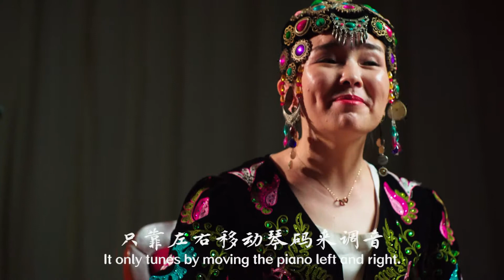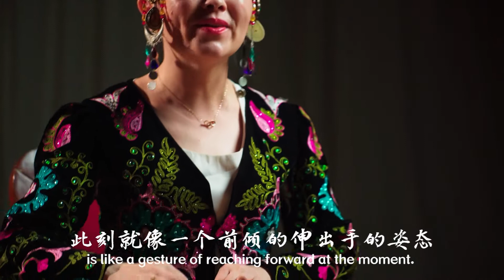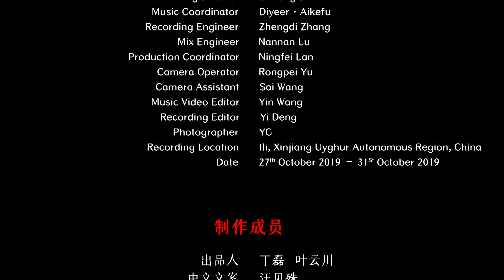Chinese Kazakh Ethnicity Folk Song - The Most Beautiful Girl - “Harhasha” 哈萨克族民歌 《最美丽的姑娘》 中国音乐地图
民间歌曲  民族：哈萨克族  汉语歌曲编译：佚名  地区：新疆
Folk Song  Nationality: Kazakh Nationality in China  Chinese Lyrics Editing and Translating: Anonymous  Region: Xinjiang Uyghur Autonomous Region, China

演唱、杰特根演奏：吾丽波森·肯吉木
Vocal, Jie Te Gen: Wuli Bosen·Kenjimu

40余个民族，680位民间音乐人，230种民间乐器，1300首民间音乐，2万张图片，100万中英文文字，搭建起“中国音乐地图”框架，绘就多民族传统音乐蓝图。